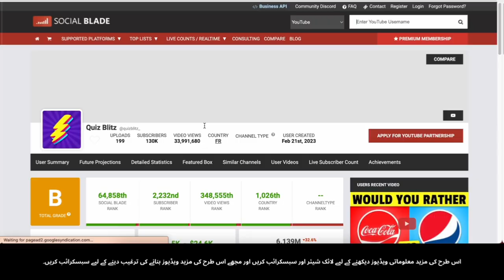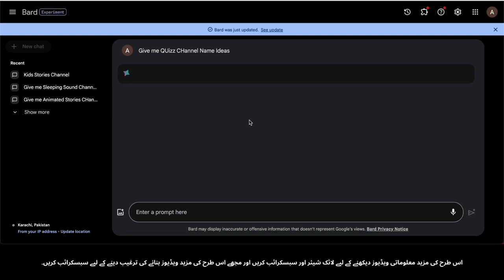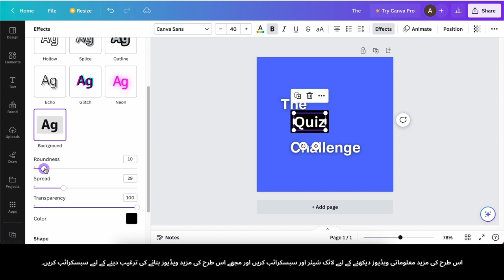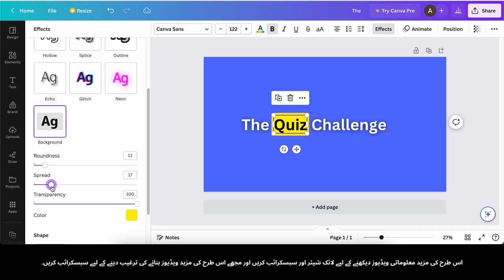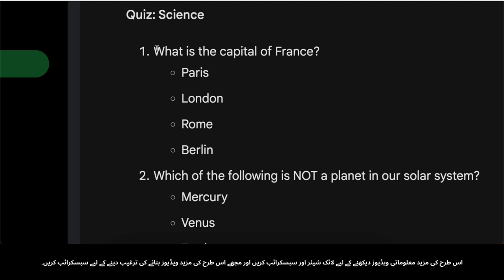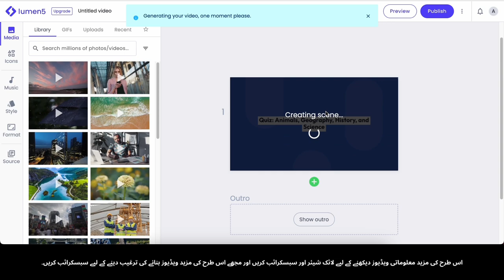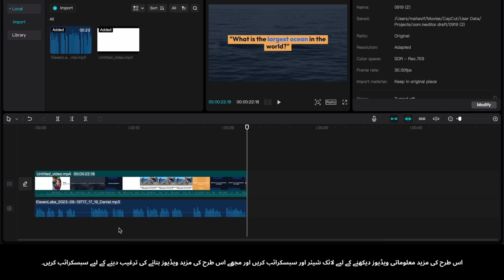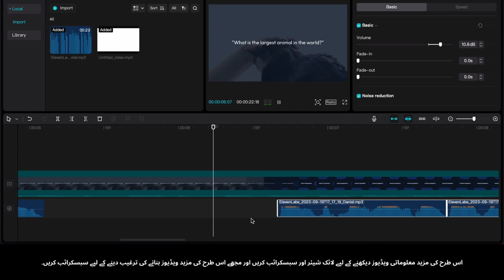Sirf 5 Minutes Mein Text se Video Banao aur $3,234/Month Kamao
Kya aap sirf 5 minutes mein apne likhe hue content ko dilchasp videos mein tabdeel karne ka tezi se aur asar daari se tareeqa dhoond rahe hain? Is video tutorial mein, hum aapko step-by-step dikhayenge kaise aap apne likhe hue content ko aankhon ko bhatakarne wale videos mein tabdeel kar sakte hain, jo aapko mahine mein $3,234 kamane mein madadgar sabit ho sakti hain! Chahe aap content creator ho, marketer ho, ya phir entrepreneur, yeh video aapko text se video conversion ke duniya mein qeemti wusaat faraham karega.

Is tutorial mein aap sikhein ge:
* Sahi text se video software ka chayan kaise karein.
* Dilchasp video script likhne ke liye tips aur tricks.
* Apne videos mein visuals, animations, aur music kaise shamil karein.
* Apne video content ko monetize karne aur ek qayamati aamdani kamane ke liye tajaweezat.
Is mauqay ko zaya na karein aur text se video conversion ke potential ko kholne aur apni kamaai ko barhane ka mauqa na chhorein. Is video ko abhi dekhein aur kam effort ke sath dilchasp videos banane ka aghaz karein!